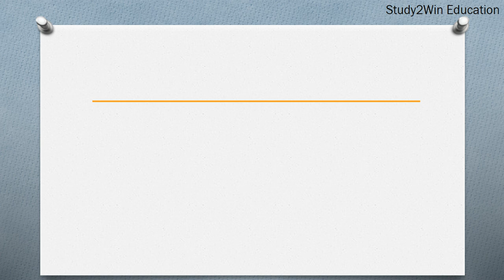SBH ka full form | Full form of SBH in English | Subject - Bank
"In this video, the full form of SBH is given in English